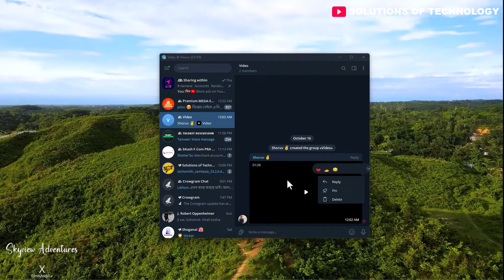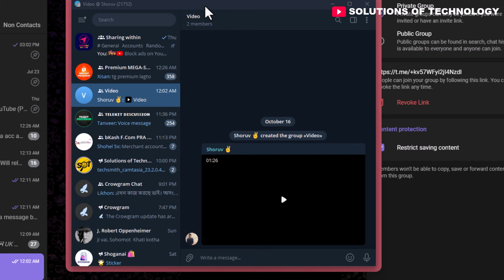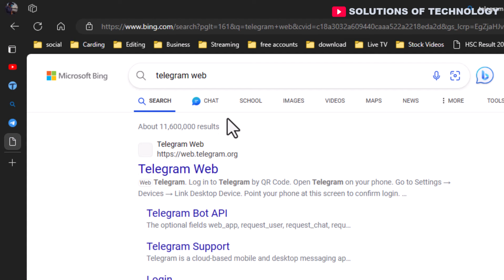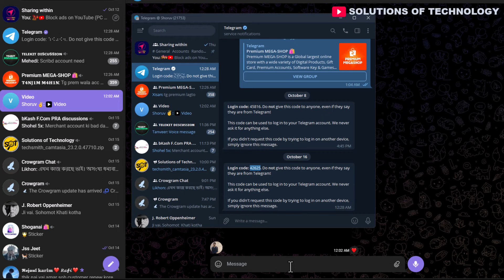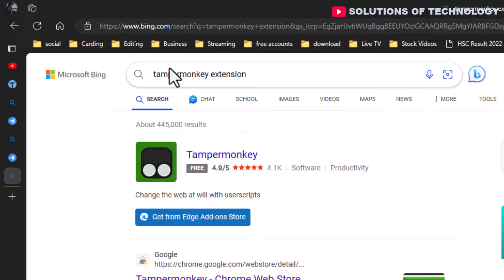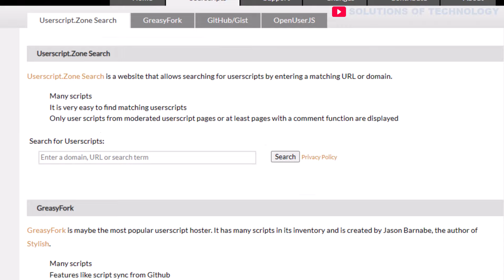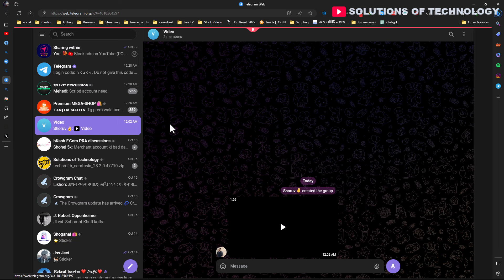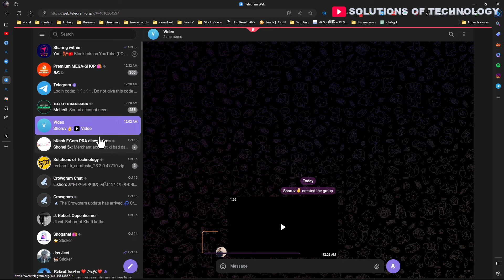[Eng Sub] Save content from a restricted channel on telegram in 2023 (PC Method)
In this video, I am going to show you how to download content from a restricted channel on Telegram.

Keep supporting me. Don't abuse or use any slang to let me know your family status. Thank you so much. Keep me in your prayers.

Unfortunately, I can't put all the links here because of the YouTube guideline rules. I added a telegram link and you'll find all the links here